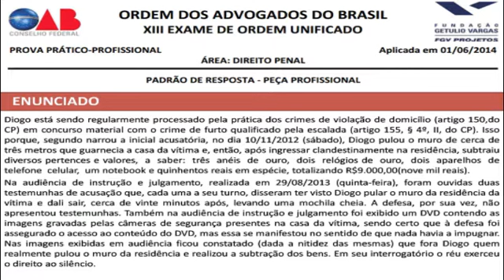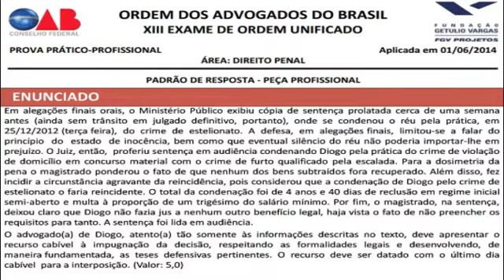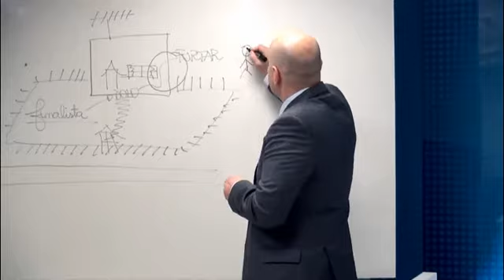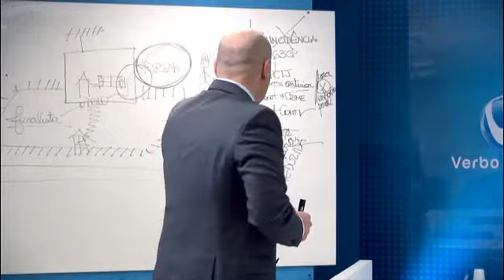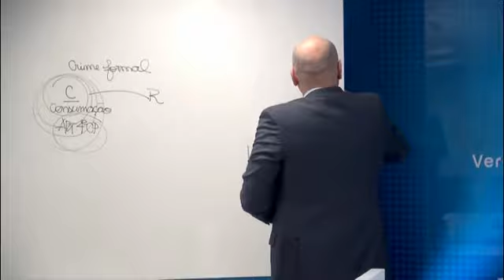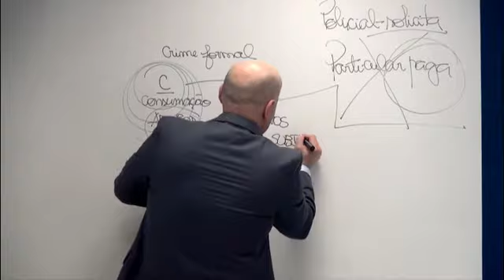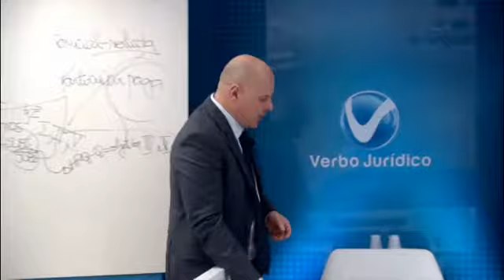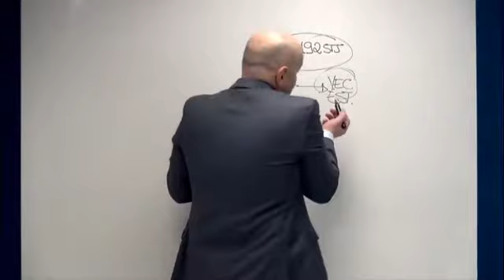Comentário de Prova OAB 2 fase - Direito Penal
Gostou? Então clique e curta!
Mais um video produzido pela Escola Verbo Jurídico